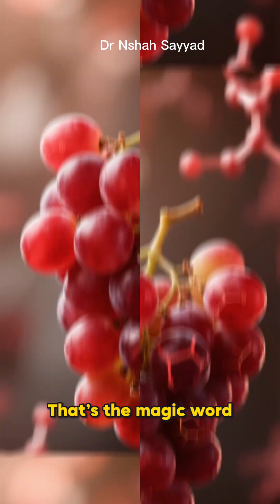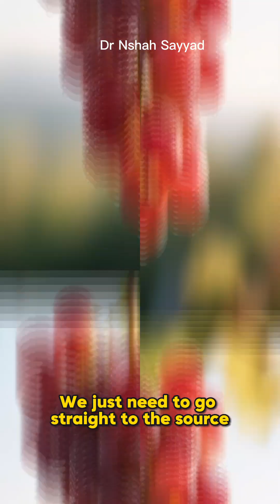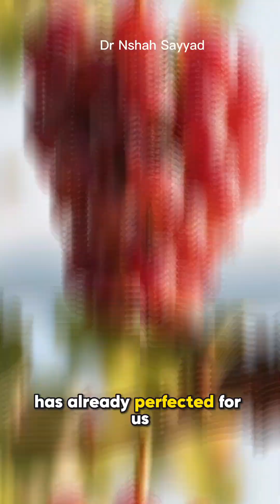STOP Drinking Red Wine for Health! The Truth About Resveratrol & Longevity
For years, we’ve been told that a glass of red wine a day is the secret to a healthy heart and a long life. But what if that popular piece of advice is actually a myth?
In this video, we dive deep into the science behind resveratrol, the powerful antioxidant found in red wine that gets all the credit. We explore why newer research suggests that the risks associated with any amount of alcohol consumption—including increased cancer risk and negative impacts on brain health—far outweigh the minimal, if any, benefits of wine.
🌱 The Real Source of Longevity
You don't have to give up on resveratrol! The solution isn't in a bottle; it's in the produce aisle. Learn how to get a truly therapeutic and healthy dose of this anti-inflammatory, heart-protecting compound directly from whole foods.
We reveal the surprising, delicious, and simple sources—like the incredible power hidden in the skin of the humble red grape—that give you all the benefits without the damaging effects of alcohol.
In this video, you will learn:
Why the "glass of wine a day" advice is outdated and potentially harmful.
The actual amount of resveratrol you'd need for real health benefits.
The top food sources of resveratrol (it's not just grapes!).
Simple, healthy swaps you can make today to upgrade your health and longevity.
Ditch the myth and embrace the smarter, healthier path to wellness!
IMPORTANT: The information provided in this video is for general informational and educational purposes only and is not a substitute for professional medical advice, diagnosis, or treatment. Always seek the advice of your physician or other qualified health provider with any questions you may have regarding a medical condition or health goal. Never disregard professional medical advice or delay in seeking it because of something you have watched or read.